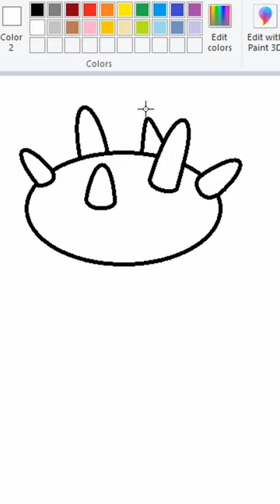Pyukumuku (Ditto) - MS Paint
FRESH PAINT!(⚈ ⚈)(⚈ ⚈)(⚈ ⚈)(⚈ ⚈)!!!

 :D